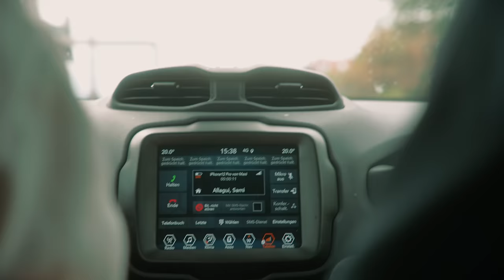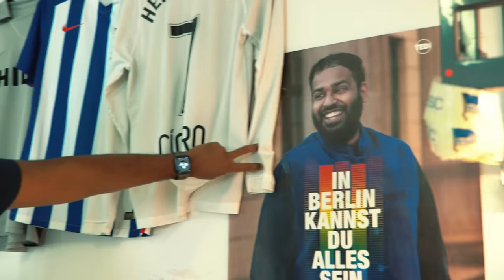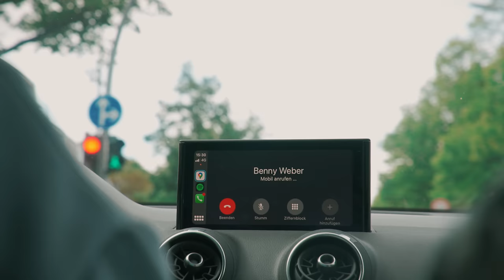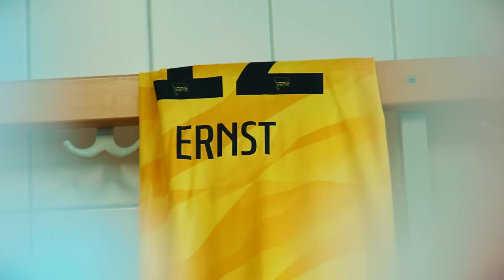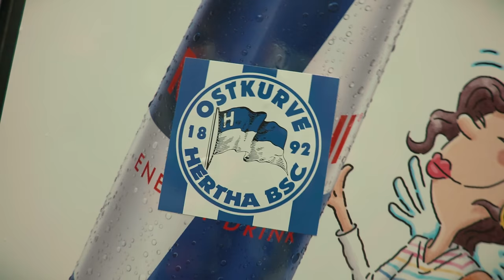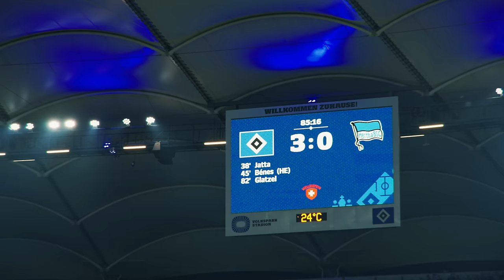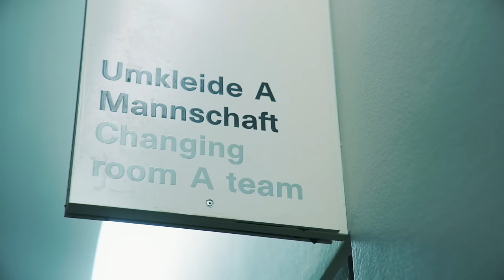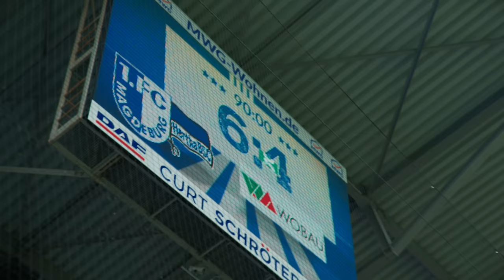"Der tat weh!" | Episode 2 | Hertha BSC Doku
Neue Folge, neue Protagonisten, neue Geschichten - Die Hertha Doku geht in die nächste Runde!

Elf Episoden erscheinen in der laufenden Saison in regelmäßigen Abständen mit dem Ziel, die Öffentlichkeit wieder näher an den Hauptstadtclub heranzuführen und sowohl die guten als auch die schweren Zeiten, die individuellen Herausforderungen und die sportliche Reise von Hertha BSC zu dokumentieren und auf eine neue Weise erlebbar zu machen.